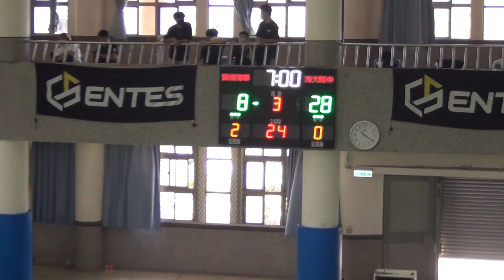2022宜蘭縣籃球基層訓練站對抗賽-蘇澳海事+海大附中03-2022/8/11